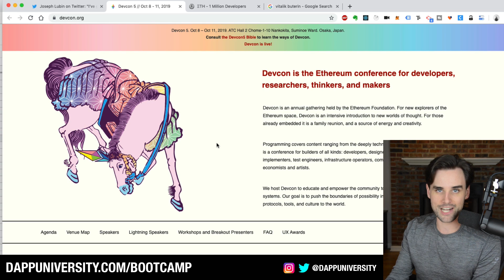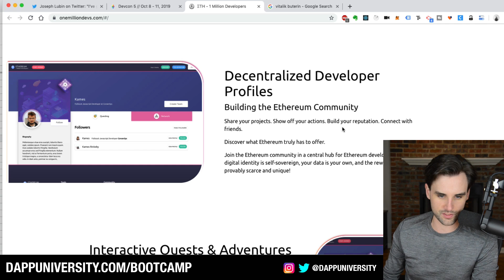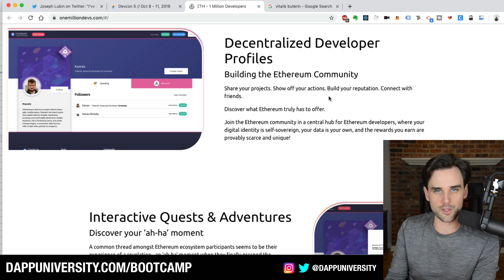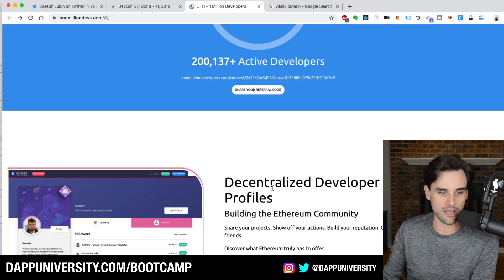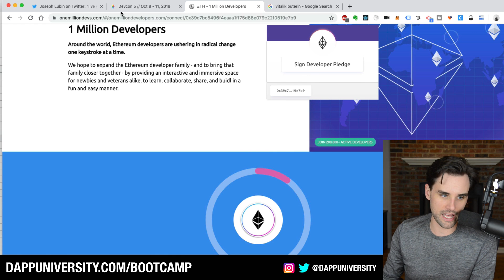1,000,000 Ethereum Developers by 2020!?